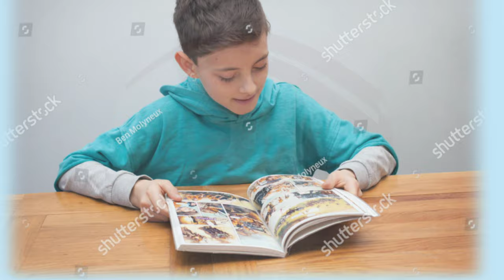Expert Detectives | Class 7 English | Chapter 6 | Summary |Explanation| Moral of story |Central Idea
Expert Detectives, Class 7 , English, Chapter 6, summary and  explanation, Moral of story, Ncert solutions, Cbse.

summary -
Nishad and his 10 year old sister Maya has always been inquisitive about their neighbor Mr Nath. One day their marbles went inside his house and Nishad got a chance to catch a glimpse of Mr Nath. To Nishad he appeared to be a crook running away from the cops .

But Mr Nath is a patient to their mother who is a doctor by profession. Their mother has told them that he is a polite man. Nishad is also called Seven because his name meant the seventh note on the musical scale.The two children were busy discussing their mysterious neighbor. They argued about his financial wealth.

Amazon Collection

1. Kitchen & Home Appliance
2. Women Beauty & Accessories
3. Computer & Accessories
4. Games & Toys
5. Women Shoes & Sandals
6. Puppy Diet
7. Electronics
8. Mobiles & Tablets
9. Head Phones
10. Home Theatre, TV & Video
11. Camera & Photography
12. Car and Vehicle Electricals
13. Video Games A
14. eBooks Readers & Accessories
15. Books
16. Watches
17. Footwear
18. Movies & TV
19. Audio

Gktalksgainknowledge
Gktalks
Gk Talks
GK